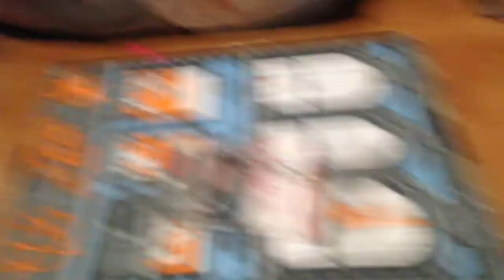Music Box: Waltzing Matilda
Waltzing Matilda
Waltzing Matilda
Who will come a waltzing Matilda with me

 Copyrights
2nd song- Aria of soul     Owner: Atlus
1st Song- Redbone       Owner: Childish Gambino